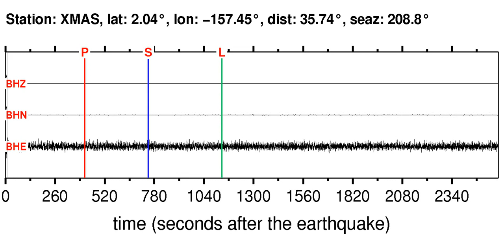XMAS Soundquake: 10/21/2011 17:57:16 GMT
This is a sonification of the Kermadec Islands Region 7.4M earthquake (10/21/2011 17:57:16 GMT). It was made from a seismogram recorded by the global seismic station XMAS in KIRITIMATI REGION, KIRIBATI.